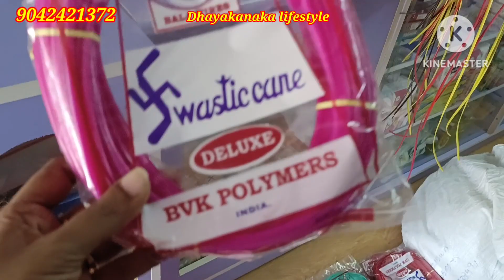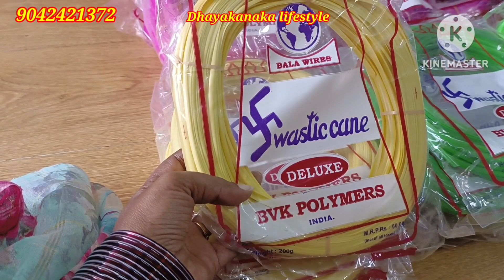/wire roll purchase/online purchase fancystore stock update for subscriber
Shri Sivan Tex
Shri Sivan store
chinnalapatti Dindigul